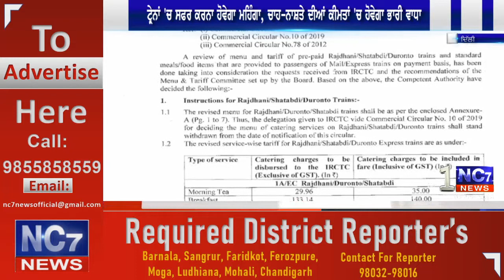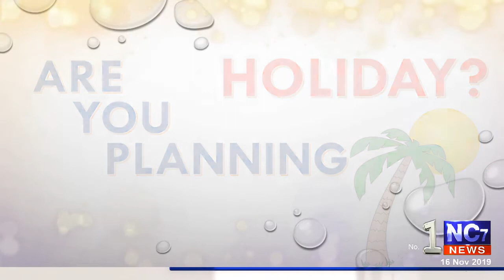Current News || Live || News Bulletin | ਸਰੀਰਕ ਸੋਸ਼ਣ ਦੀ ਸ਼ਿਕਾਰ ਮਹਿਲਾ ਡਾਕਟਰ || 16 Novermber 2019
1. ਅੱਜ ਦੀਆਂ ਮੁੱਖ ਖਬਰਾਂ,
2. ਅੱਜ ਦੀਆਂ ਤਾਜ਼ਾ ਖਬਰਾਂ,
3. ਅੱਜ ਦੀਆਂ ਪੰਜਾਬੀ ਖਬਰਾਂ
4. Punjabi news
5. Punjabi news today live
6. Punjabi news live
7. Punjabi news today
8. Punjabi news channel
9. Punjabi news Khabra
10. Punjabi news today live ptc